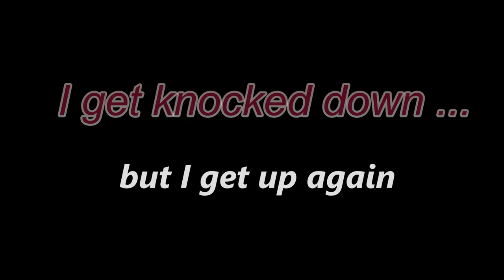MIHS girls soccer review 2014